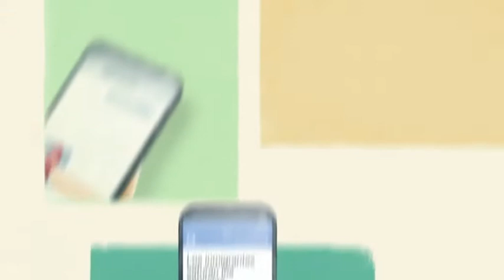Argi eta Garbi INTRO.es